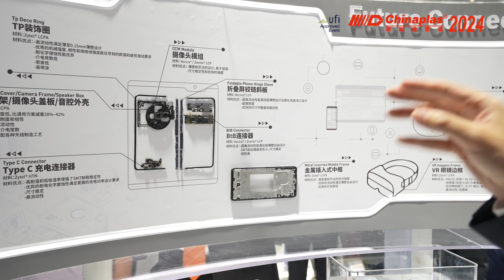CHINAPLASLIVE Celanese - A global chemical leader in specialty materials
High performance material
Low-carbon / Carbon Reduction Technologies